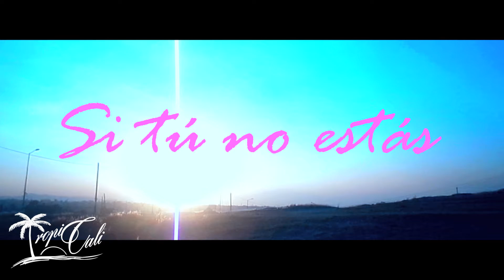La Clase Loka-Si Tu No Estas Video Oficial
Lo mas nuevo de la Cumbia Pop que esta causando sensacion te lo trae TropiCali. Nueva agrupacion que nace en Puebla Un 5 Noviembre 2015, Con un concepto juvenil el grupo La Clase Loka rapidamente gana corazones por Mexico Y USA